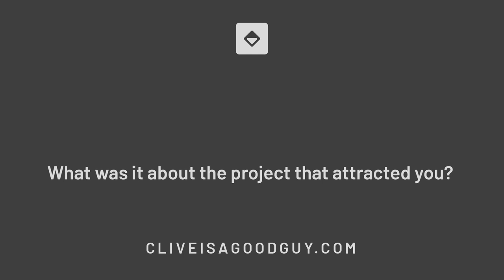Neil Bell interview - Clive is a Good Guy - Part 03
Neil Bell describes playing 10 different versions of the same person in the mobile FMV game, Clive is a Good Guy.

"The people in Clive’s head know nothing of Clive. Nine narcissistic individuals, each with
their own problems and imperfections, all interlinked in some way; trapped inside The
Mirror, an endless black and white game show that Clive has invented to pit them against
each other and keep them suppressed."

Neil's other work includes writing and directing his own projects, as well as a storied career as an actor in Peaky Blinders, Star Wars Andor, Dune, Dead Man's Shoes, Downton Abbey and many more big movies and TV shows.